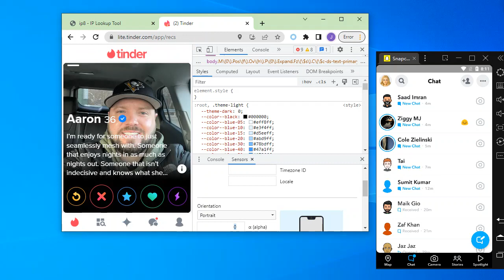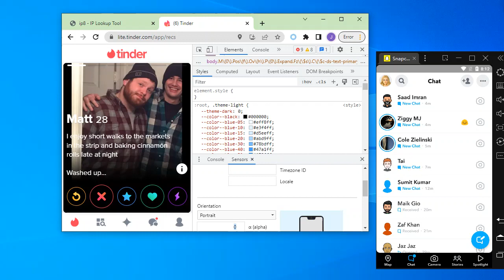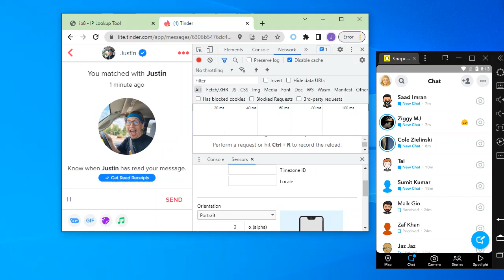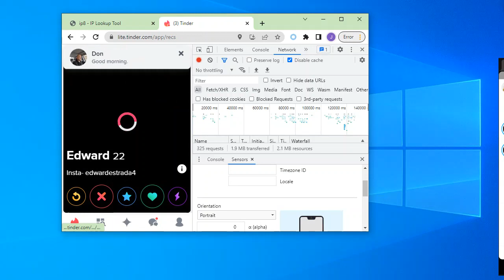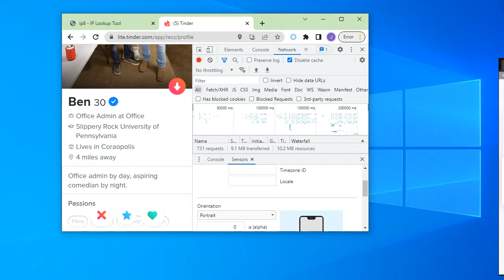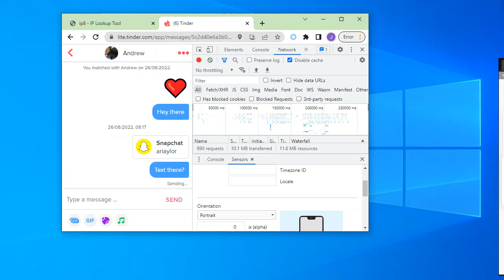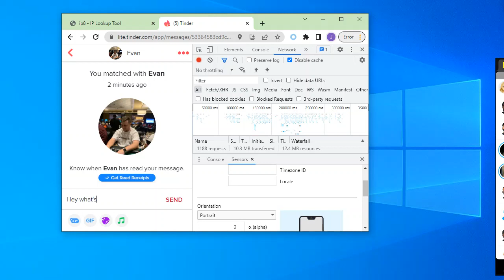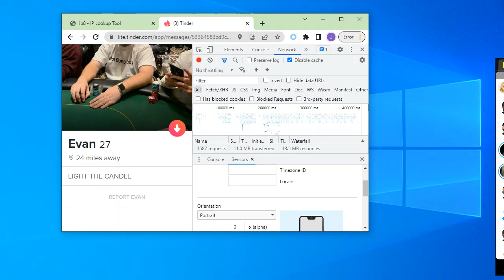Long Time Tinder match TINDER GUIDE - Ultimate Tips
Tinder still  Live work and 100% Tinder Live Match
How To Get Verified on Tinder | Make Real Conditions | Tinder Dubai
Tinder Bot,Tinder Methord Avaiable
Tinder Perfect Account Create System

All tag_Support
tinder new update method 2022 Tinder Method Tinder New Method Tinder Live Match